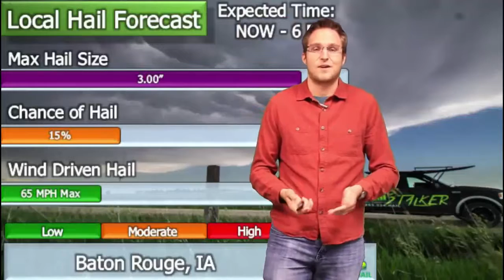March 17, 2016 Hail Forecast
Hail has already impacted the Dallas metro early this morning. Who else has a chance to see storms today?